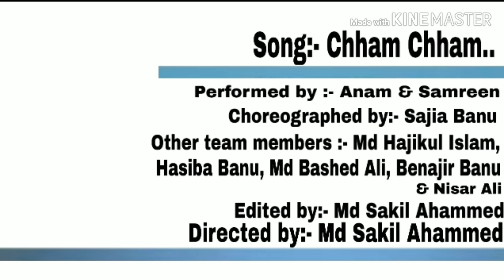Chham Chham by Anam & Samreen